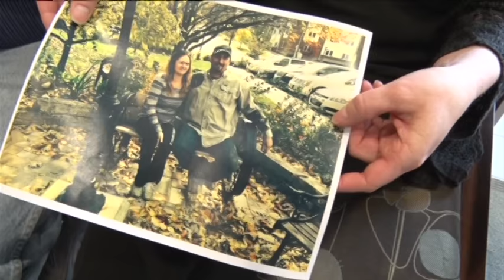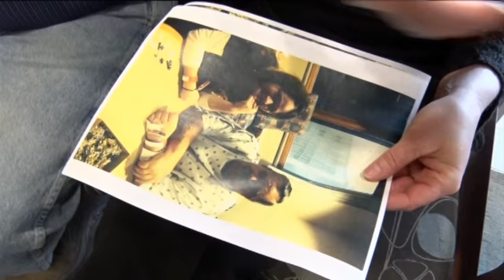The Gift of Life